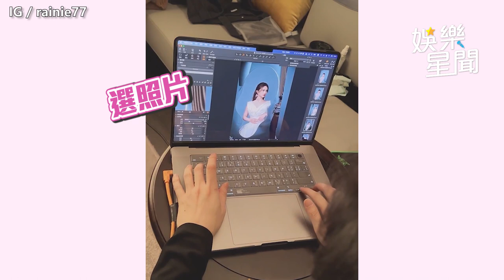楊丞琳清唱這首掀回憶殺 粉絲大讚：是行走CD嗎｜娛樂星聞